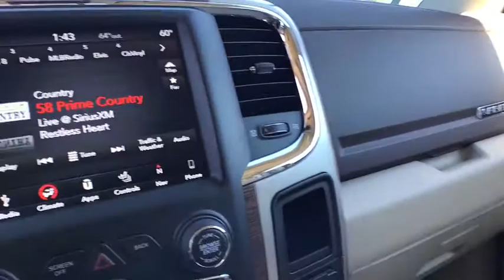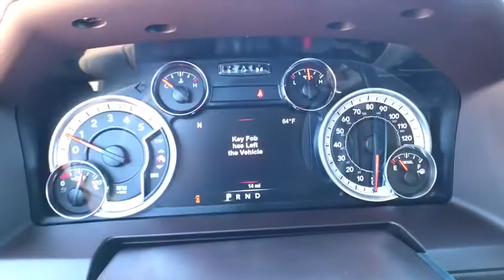2018 RAM 3500 Great Falls, Helena, Havre and Lewistown, ID JG339401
TRUE BLUE PEARLCOAT NEW 2018 RAM 3500 available in Great Falls, Idaho at Lithia CDJR Great Falls. Servicing the Helena, Havre and Lewistown, ID area.
2018 RAM 3500 LARAMIE 4X4 CREW CAB 8' BOX - Stock#: JG339401 - VIN#: 3C63R3JLXJG339401

Moonroof, Nav System, Heated/Cooled Leather Seats, Aluminum Wheels, Heated Rear Seat, 4x4, ENGINE: 6.7L I6 CUMMINS TURBO DIESEL, POWER SUNROOF. True Blue Pearlcoat exterior and Lt Frost Beige/Brown interior, Laramie trim. AND MORE! br /br /KEY FEATURES INCLUDEbr /Leather Seats, 4x4, Heated Driver Seat, Heated Rear Seat, Cooled Driver Seat, Back-Up Camera, Trailer Hitch, Aluminum Wheels, Dual Zone A/C, Heated Seats, Heated Leather Seats, Heated/Cooled Seats Privacy Glass, Child Safety Locks, Steering Wheel Controls, Electronic Stability Control, Heated Mirrors. br /br /OPTION PACKAGESbr /ENGINE: 6.7L I6 CUMMINS TURBO DIESEL Cummins Turbo Diesel Badge, GVWR: 12,300 lbs, Current Generation Engine Controller, Diesel Exhaust Brake, Selective Catalytic Reduction (Urea), RAM Active Air, POWER SUNROOF, RADIO: UCONNECT 4C NAV W/8.4 DISPLAY SiriusXM Travel Link, 5-Year SiriusXM Travel Link Service, 5-Year SiriusXM Traffic Service, 1-Year SiriusXM Guardian Trial, HD Radio, Media Hub (2 USB, AUX), SiriusXM Traffic Plus, GPS Navigation, CONVENIENCE GROUP Auto High Beam Headlamp Control, Rain Sensitive Windshield Wipers, REMOTE START SYSTEM, KEYLESS-GO Remote Proximity Keyless Entry, TRANSMISSION: 6-SPEED AUTOMATIC 68RFE 3.42 Axle Ratio. Ram Laramie with True Blue Pearlcoat exterior and Lt Frost Beige/Brown interior features a Straight 6 Cylinder Engine with 410 HP at 5600 RPM*. Any negative equity amount will be applied toward purchase of sale vehicle. On approved credit. See dealer for details. On select vehicles, excludes special clearance vehicles, see store for details. Value determined by dealer, minus reconditioning cost and/or excessive mileage. Any negative equity will be added toward purchase of sale vehicle. On approved Credit. Trade in vehicle must be within NADA guidelines. br /br /Price does not include title, license, or dealer doc fees.  Price contains all applicable dealer incentives and non-limited factory rebates. You may qualify for additional rebates; see dealer for details.br /